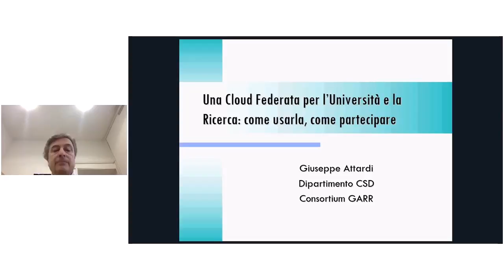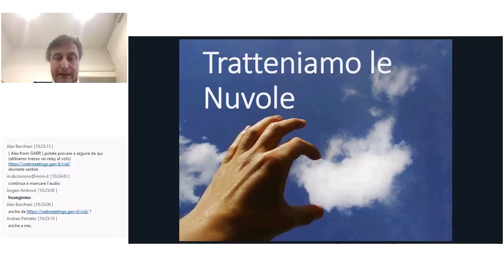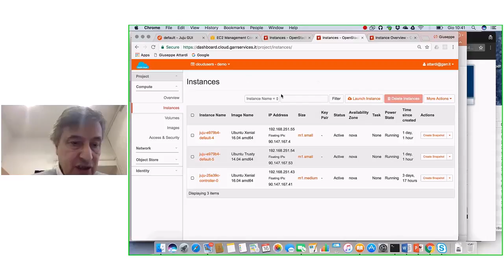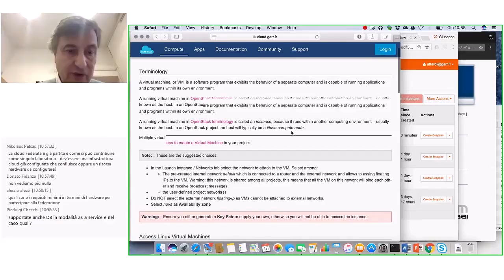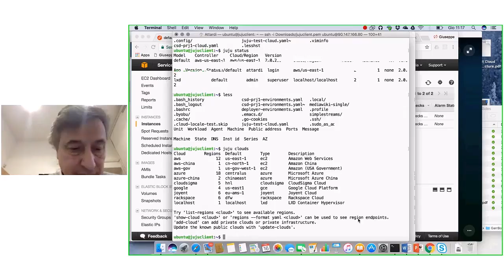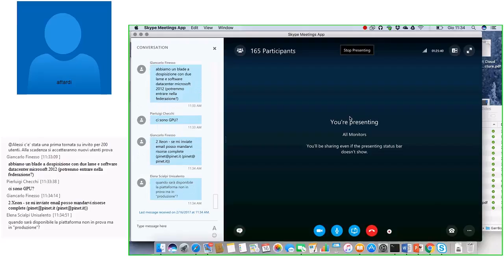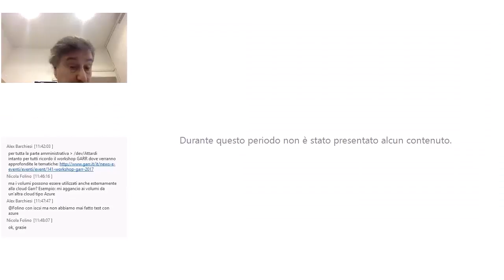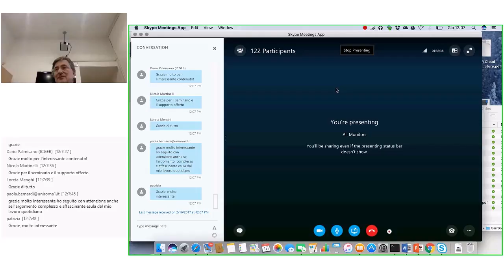SEMINARIO: Una cloud federata per Università e Ricerca: come usarla, come partecipare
Una cloud federata per Università e Ricerca: come usarla, come partecipare
Seminario del Prof. Giuseppe Attardi, GARR